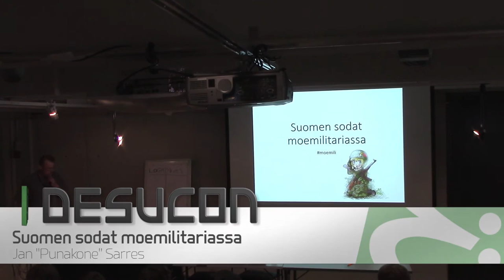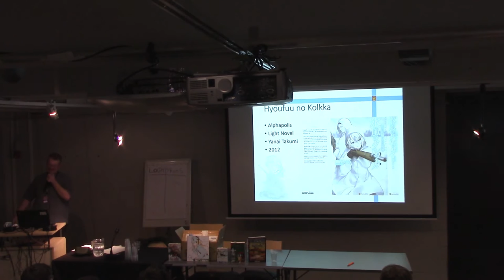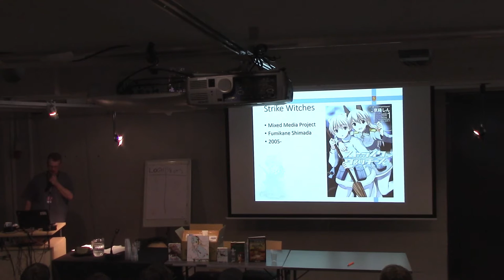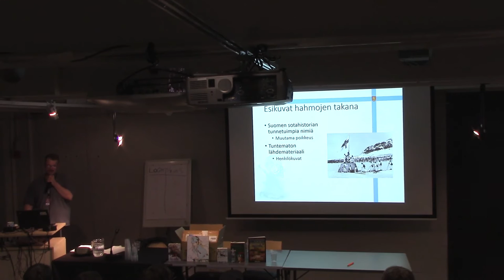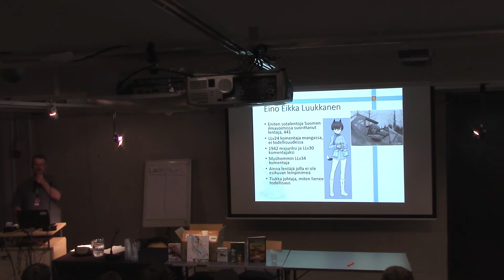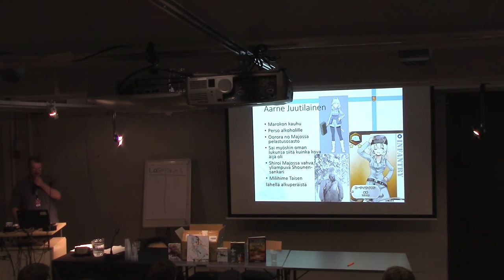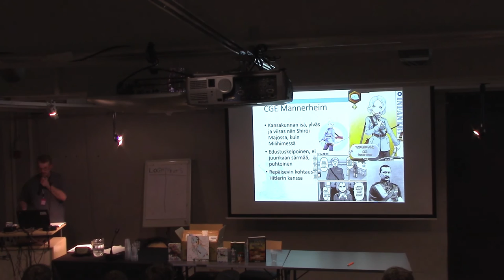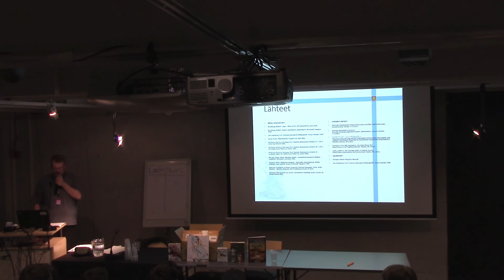Desucon 2015 - Suomen sodat moemilitariassa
Mannerheim mustana afrikkalaisena sai aikaan melkoisen tunnekuohon, vaan mitä aiheuttaa Mannerheimin kuvaus piirrettynä pikkutyttönä? Tervetuloa tutustumaan Suomen sotahistoriaan japanilaisteosten lävitse. Ohjelmassa käsittelemme henkilö- ja tapahtumakuvauksia eri teoksissa ja tarkastelemme erikoisuuksia sekä eroavaisuuksia. Lahden torilla tavataan! Sisältövaroitus: ohjelma sisältää nationalismia ja jingoismia.